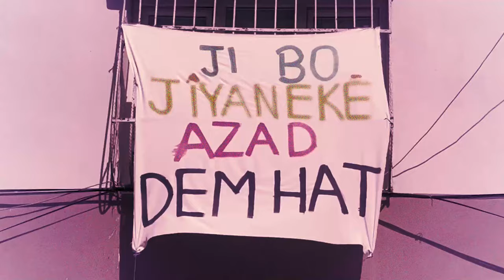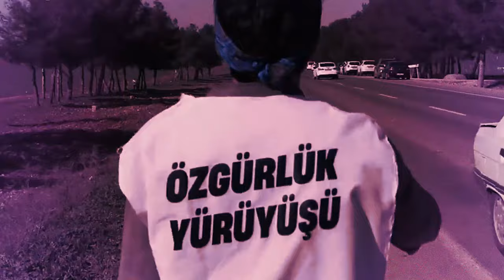Grup Jorda'nın partimiz için hazırladığı şarkı